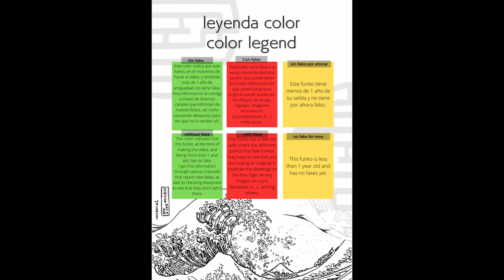Update Unboxing Funko Pop 1276 One Piece Buggy The Clown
Update Unboxing Funko Pop 1276 One Piece Buggy The Clown unboxing Funko Pop